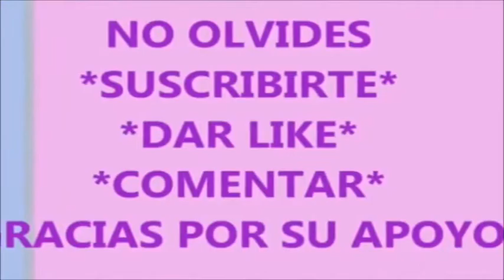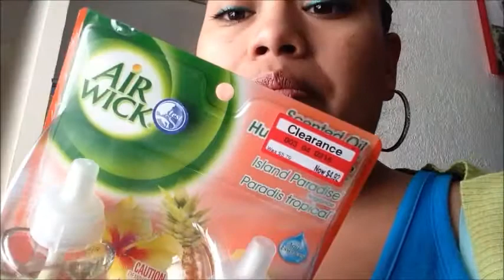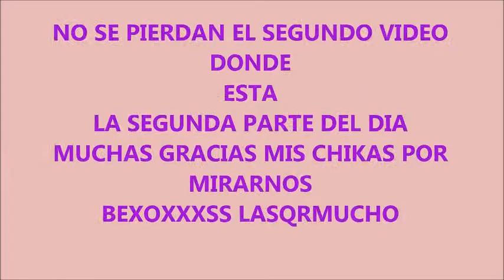MAMA LIMPIA LA CASA VLOG#15